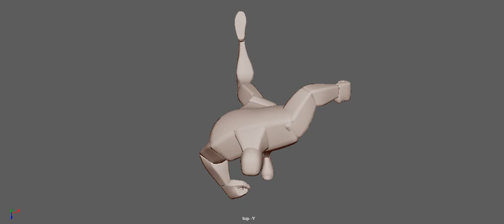Heavy Run Cycle - 1st Pass - Top